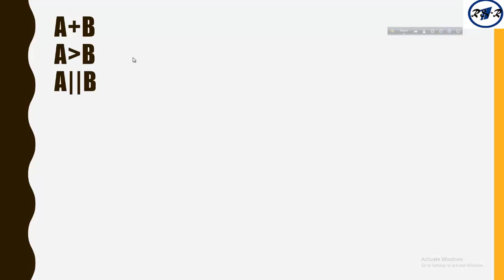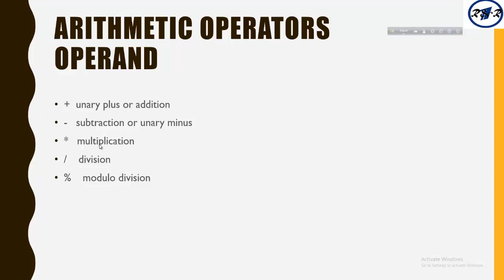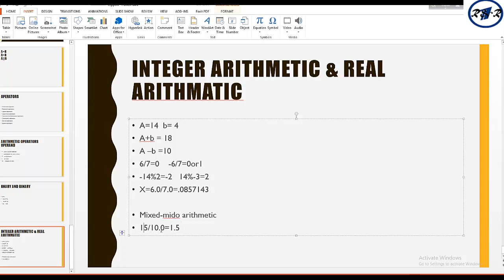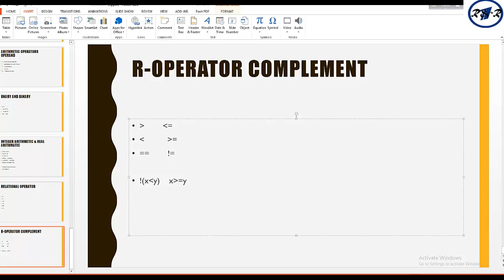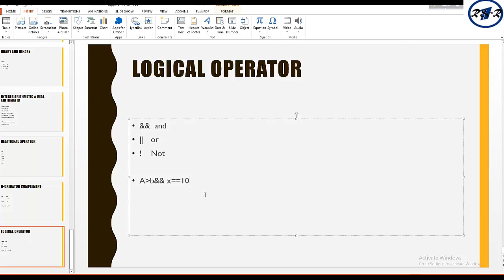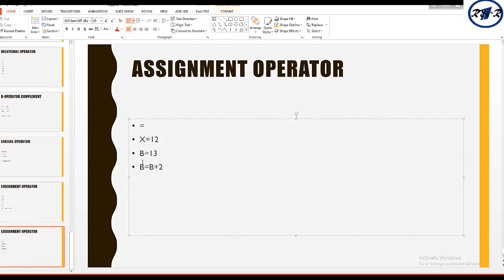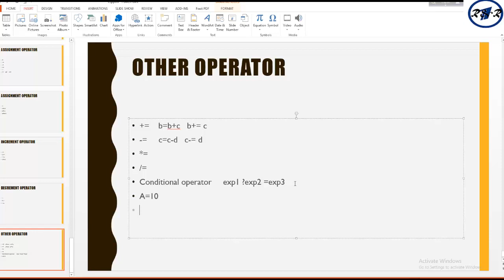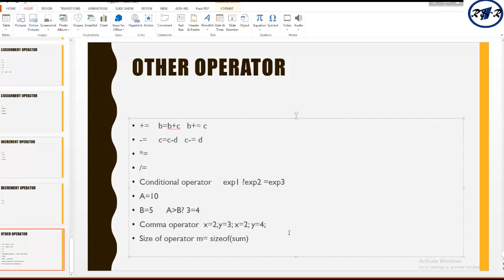C programming tutorial for beginners| C programming in bangla |Operators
সি প্রোগামিং ল্যাংগুয়েজ

The C programing language could be a in style and wide used programing language for making pc programs. Programmers round the world embrace C as a result of it offers most management and potency to the engineer.

If you're a engineer, or if you're curious about changing into a engineer, there square measure a few of advantages you gain from learning C

IN this lecture we will know
all about operators.
Arithmetic operator
Relational operators
Logical operators
Assignment operators
Increment and decrement operators
Conditional operators
Bitwise operators
Special operators